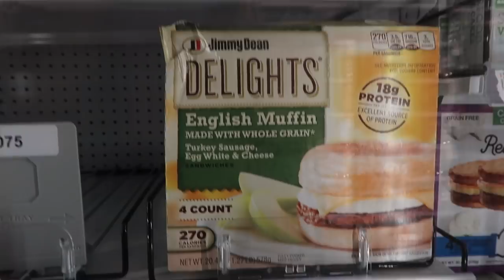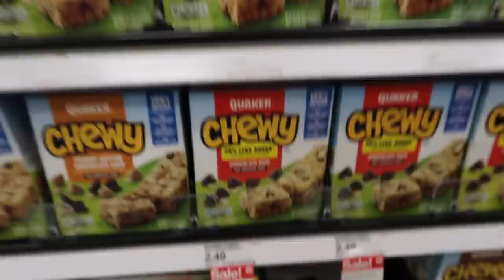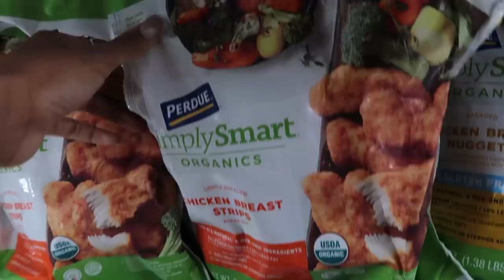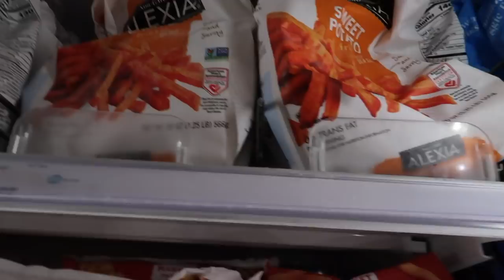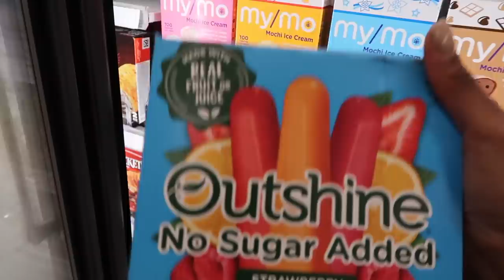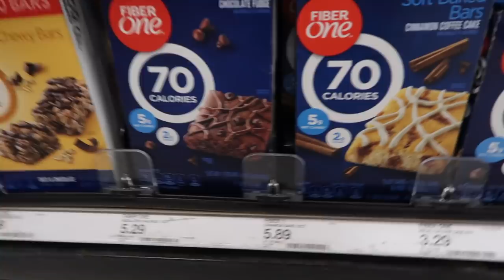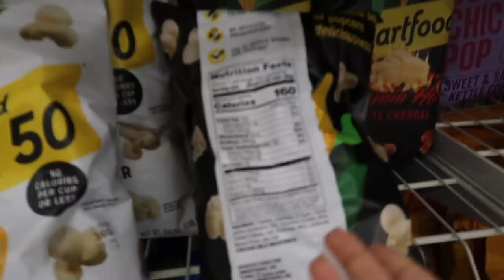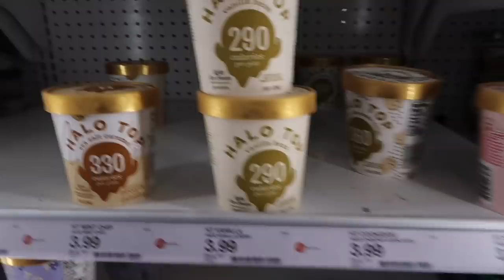WHAT I EAT IN A DAY | Realistic meals + healthy snacks | Quick & SUPER EASY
Hey Girly pies!! In this video I’ll be showing you a lot of the things I eat throughout the day/week that helped me lose weight! I will be including breakfast, lunch, dinner, and lots of snacks!! I also did some compare and contrast with some popular snacks with healthier (not nasty) alternatives! These helped me lose over 70 POUNDS. Very easy and picky eater friendly!  You can literally grab these at the grocery store!

Link to the low sugar smart sweets candy mentioned in the video

Dont be shy, lets be friends 👁👁